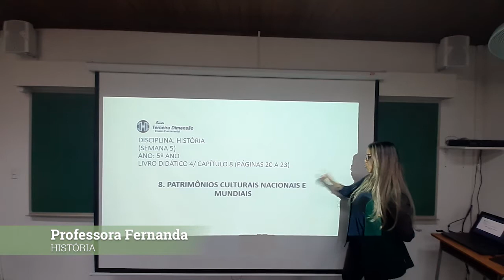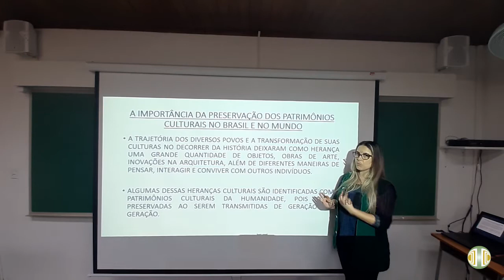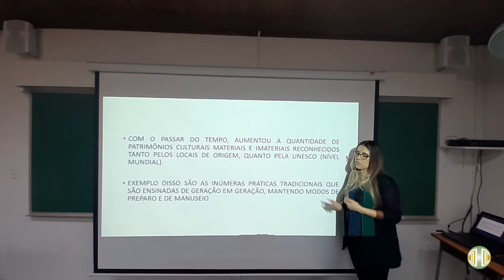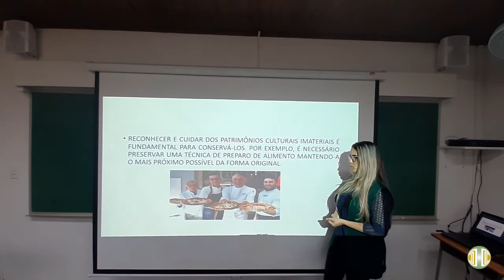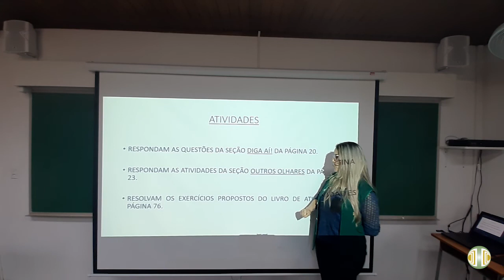5° ANO História Volume 4 Unidade 8 Aula 4